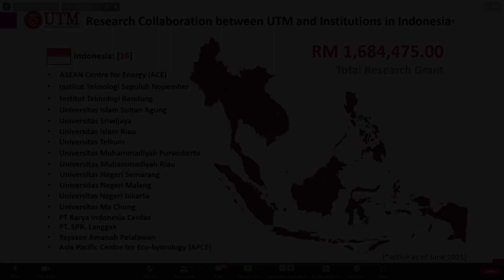"IISMA Partnership Meeting 2022 - Universitas Riau & Universiti Teknologi Malaysia"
Opening Speech by Program Coordinator of IISMA Kemdikbudristek:
Dr. Rachmat Sriwijaya, ASEAN Eng.

Presentation by Assoc. Prof. Dr. Mohd Ismid bin Md. Said, Pro Vice Chancellor (International): Assoc. Prof. Dr. Mohd Ismid bin Md. Said.
Discussion on UTM and Indonesian universities partnership:
Ns. Yufitriana Amir, M.Sc., Ph.D